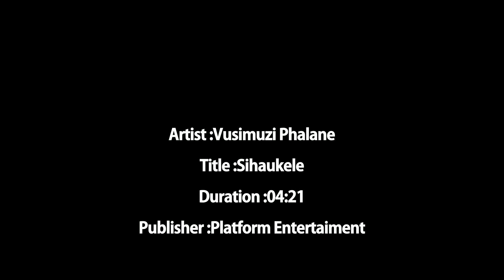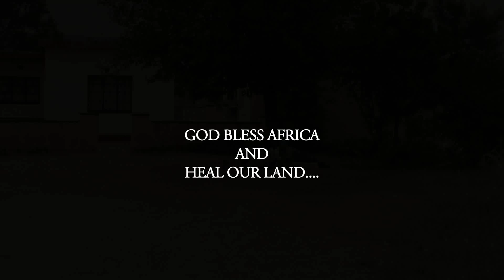Vusimuzi Phalane Sihaukele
Platform Entertainment